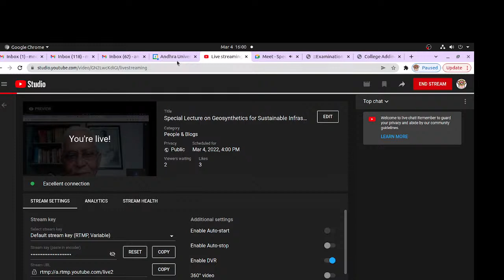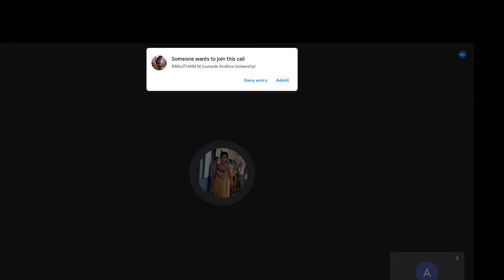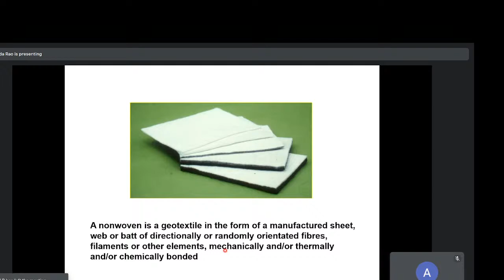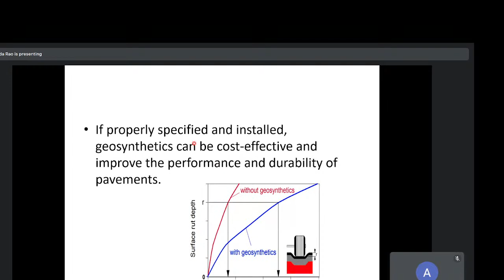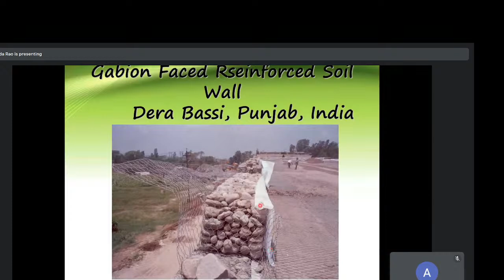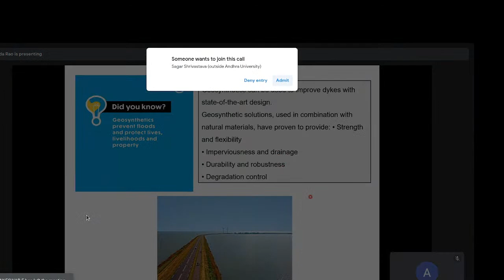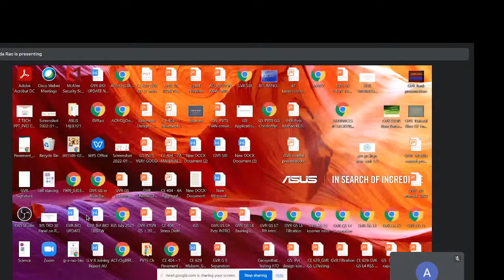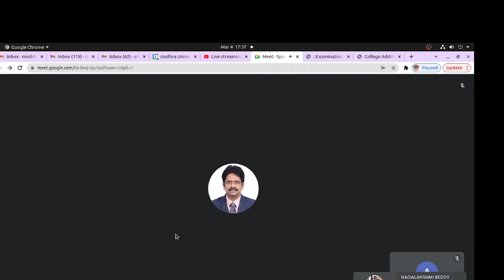Special Lecture on Geosynthetics for Sustainable Infrastructure by Prof .G.V.Rao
Andhra University